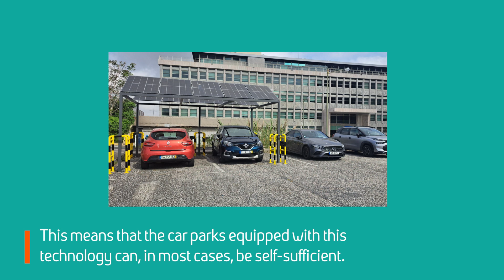World Environment Day 2024 - A solution to mitigate the carbon footprint generated by Saba